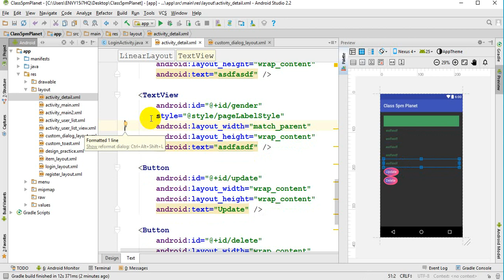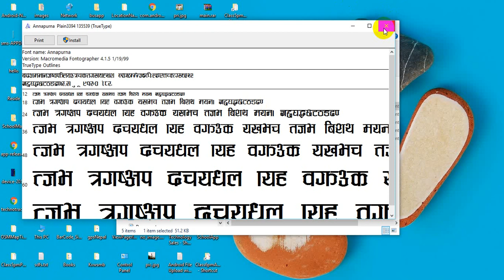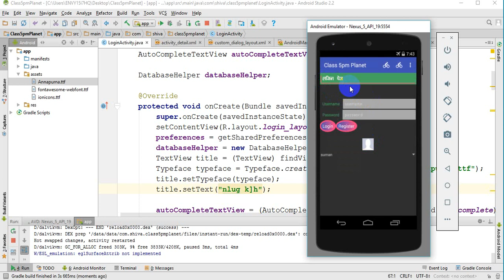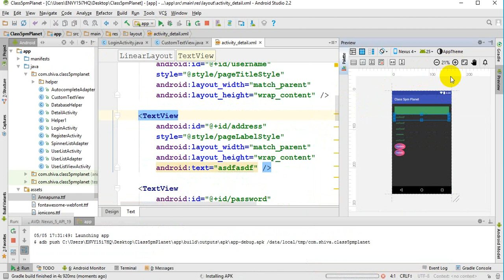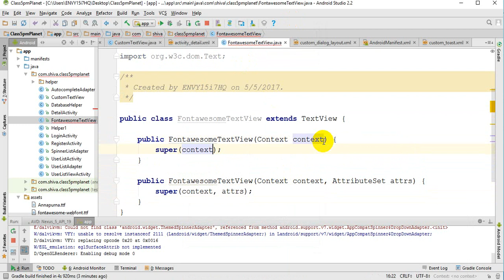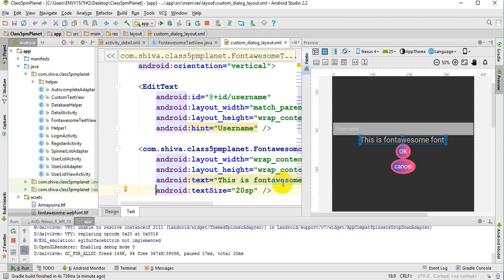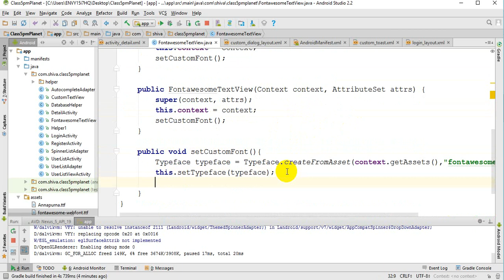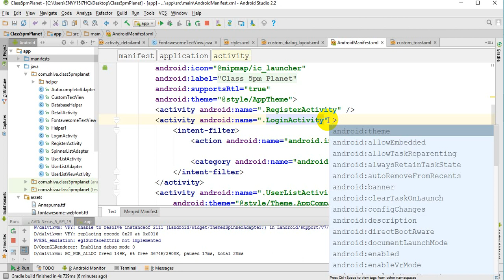(Android Nepali tutorial) Class 16 Custom View, Custom Font